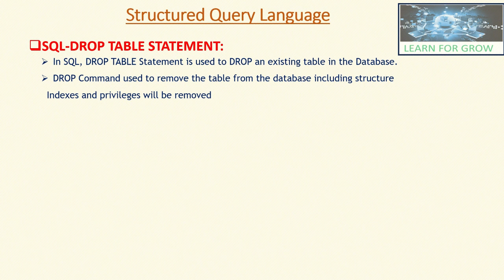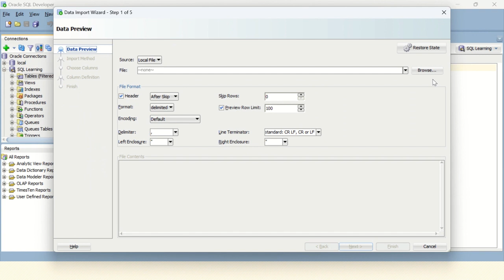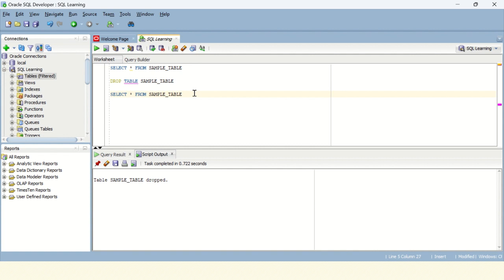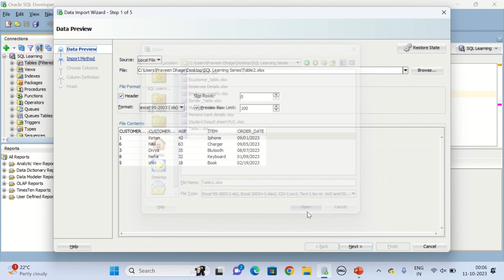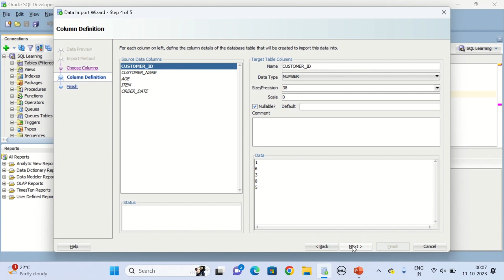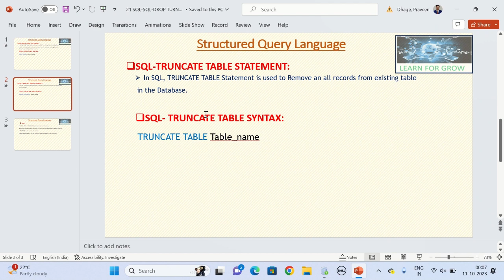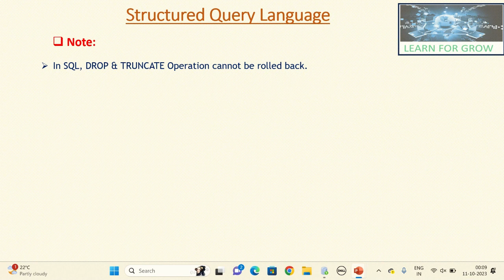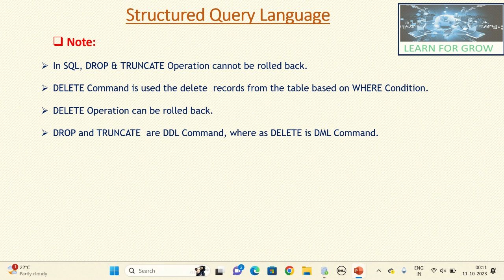What is SQL DROP & TRUNCATE Commands: | Practical SQL Tutorial"/Learn For Grow/Concept#23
Welcome to Learn for Grow: Oracle SQL Masterclass in Hindi & English!

"Welcome to our SQL DROP & TRUNCATE tutorial, where we unravel the power of data deletion in SQL with hands-on examples! In this comprehensive guide, we explore the subtle differences between the DROP and TRUNCATE commands, offering practical insights into their usage scenarios and best practices.

Key Highlights:

Understanding DROP Command: Learn how to permanently remove tables and databases, along with crucial precautions.
Mastering TRUNCATE Command: Dive into efficient data deletion techniques, ensuring optimal performance and minimal impact on your database.
Real-World Examples: Explore practical demonstrations of both commands, showcasing their usage in various contexts.
Best Practices: Discover essential tips for safe and effective data deletion, preventing accidental loss and ensuring data integrity.
Common Pitfalls: Understand potential challenges and how to avoid them when working with DROP & TRUNCATE commands.

Are you eager to dive into the world of databases and SQL programming? Look no further! Our channel is your ultimate destination for mastering Oracle SQL, from the very basics to advanced levels, all explained in both Hindi and English languages.

🔹 What You Can Expect:

Comprehensive Tutorials: We break down complex SQL concepts into easy-to-understand lessons, ensuring a smooth learning experience.
Practical Execution: Learn through real-life examples and practical exercises, enhancing your skills through hands-on practice.
Bilingual Support: Our tutorials are available in both Hindi and English, catering to a wider audience and making learning accessible to everyone.
Interactive Learning: Engage with our community, ask questions, and participate in discussions to enrich your understanding further.
🔹 Why Choose Learn for Grow:

Expert Guidance: Our experienced instructors guide you every step of the way, offering valuable insights and tips to help you grasp even the most challenging topics.
Structured Curriculum: Our carefully curated curriculum ensures a logical progression, building your skills incrementally from beginner to advanced levels.
Constant Updates: Stay up-to-date with the latest Oracle SQL features and best practices, ensuring you learn relevant skills for today's industry demands.
🔹 Who Can Benefit:

Beginners: If you're new to SQL, our beginner-friendly tutorials will lay a solid foundation, setting you on the path to becoming a SQL expert.
Intermediate Learners: For those with some SQL knowledge, our advanced tutorials will deepen your understanding, allowing you to tackle complex queries and databases confidently.
Professionals: SQL is a valuable skill for IT professionals, data analysts, and anyone working with databases. Enhance your career prospects with our practical, job-oriented tutorials.